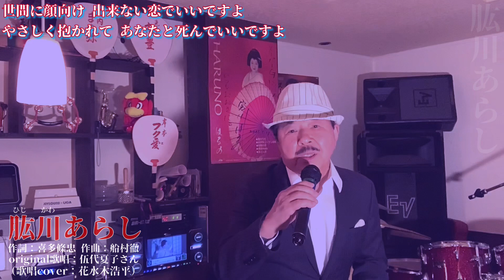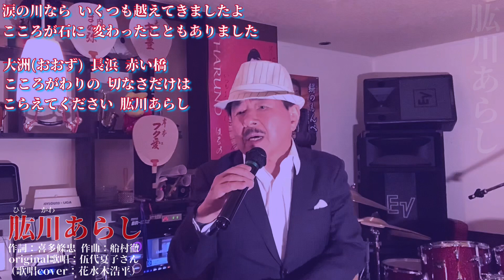【肱川(ひじかわ)あらし】伍代夏子さん♪2017.1.発売（歌詞表示cover：花水木浩平）